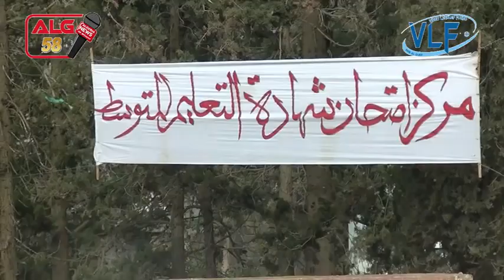Apc De Ras El Oued 1